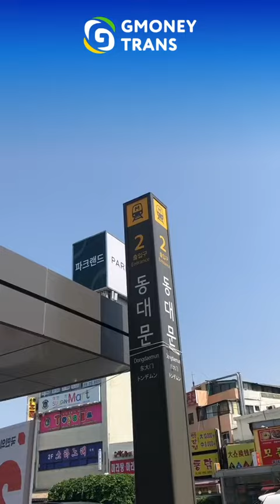GMONEYTRANS SEOUL_Kirim Won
지머니트랜스 GMONEYTRANS REMITTANCE KOREA  adalah aplikasi pengiriman won ke berbagai negara + GRATIS juga Kartu Gmoney dengan asuransi kecelakaan senilai hingga 20 JUTA WON 😀🥰
Kantor GMONEYTRANS ada di 안산 ANSAN - 김해 GIMHAE - 서울 SEOUL 😀🤩
#Pengiriman won ke Indonesia yg sampai ke rekening tujuan dalam hitungan menit saja & TANPA POTONGAN apapun di Indonesia😃🥰
#Transfer lokal ke sesama bank di Korea & pembayaran order online😃😊
#Memenuhi kebutuhan sehari-hari & dengan mudah menjangkau orang2 yg Anda cintai 😃🥰
#Hanya perlu paspor yg masih aktif saja dan bisa TANPA menggunakan rekening bank Korea untuk registrasi aplikasi GMONEYTRANS 😊🤩
CUSTOMER SERVICE INDONESIA
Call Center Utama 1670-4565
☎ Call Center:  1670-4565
📍 Kantor ANSAN : 2F, 17, Damunhwa-gil, Danwon-gu, Ansan-si, Gyeonggi-do.
📍 Kantor SEOUL Dongdaemun : 305-2, Jong-ro, Jongno-gu, Seoul.
📍 Kantor GIMHAE: 105, 321, Bunseong-ro, Gimhae-si, Gyeongsangnam-do.